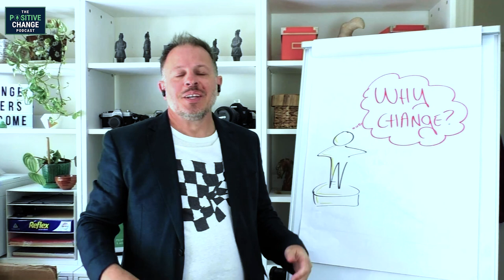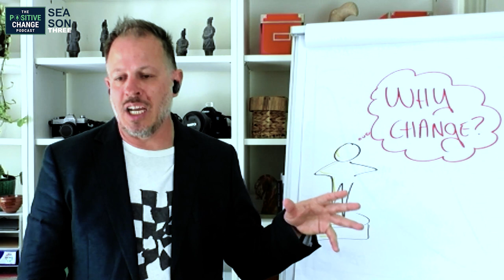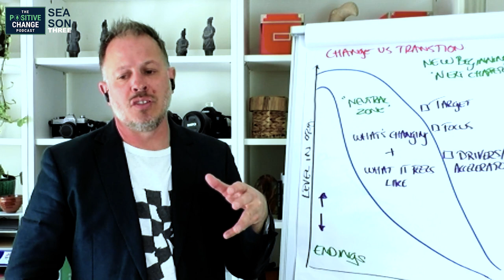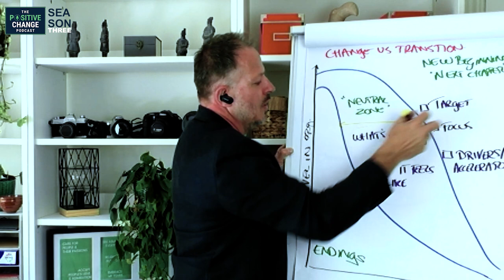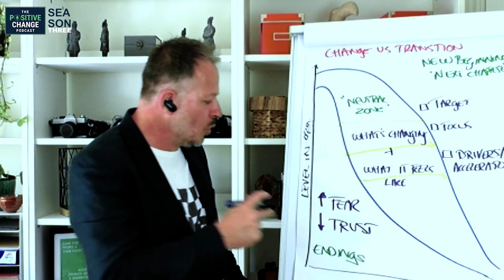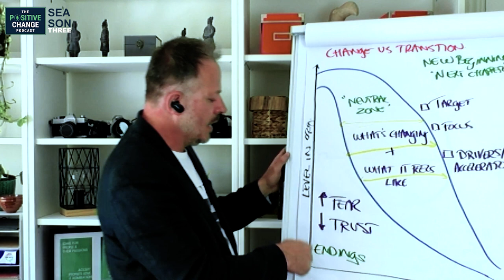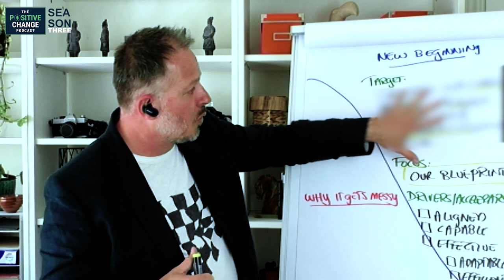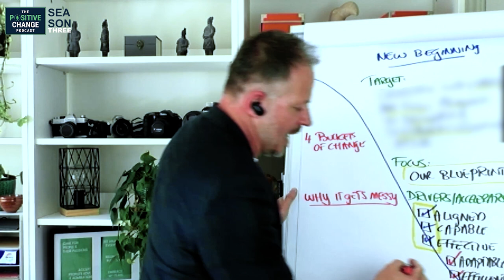Thrive Through Change Masterclass — LIVE recording (Part 1)|| S03E01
Ready. Set. Change!

Constant change truly is the new norm for so many. Partnering with people and organisations as they strive to thrive through change is my “sweet spot” and I love supporting people to build the clarity and courage to navigate change successfully.

There is no single approach to change (obviously!), but the Bridges Model of Change and Transition does provide a helpful mental model for how individuals and groups might journey through change and psychological transition.

In the last month alone, I have delivered several short Masterclasses on how to thrive through change. For each, I have used the Bridges Model as a way of supporting people to understand where they might be “at” in their own process of change.

So, in this first episode of Season 3 of The Positive Change Podcast, I decided to record myself delivering a recent Thriving Through Change Masterclass with a corporate client of mine.

In this episode, I unpack:

✅the core reason to initiate any change
✅the difference between change and psychological transition
✅the two foundational emotions people experience when change is announced and what to do about each, and
✅the three fundamentals for helping people get focused on the future.

In the next episode of The Positive Change Podcast, I’ll dive into what I refer to as the “messy middle” of change and share why it can become messy and what to do about it so that change flows.

Take a listen to the latest episode of The Positive Change Podcast and let me know what you think.

Find me on:

Haven’t left a review yet? All you have to do is go to iTunes and thanks for supporting this podcast.

I want to invite you to help contribute to this podcast by submitting a question for a Q&A Edition of The Positive Change Podcast.
Chapters:
00:00 | Trying something different for season three of The Positive Change Podcast
01:32 | The Positive Change Podcast Intro
02:02 | A masterclass on change and transition
02:38 | Why Change?
05:05 | The “Bridges Transition Model of Change” and the distinction between change and psychological transition
10:17 | Phase 1: What usually occurs in endings and how we deal with it
16:35 | Phase 3: New beginnings
19:54 | Fundamental success drivers of globally orientated organization.
23:41| Watch out for Part 2 of this masterclass in the next episode
23:52 | Outro